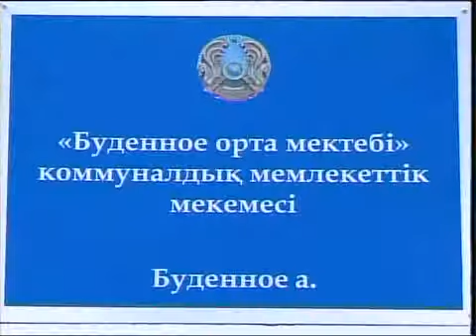рус Аким открытие школы